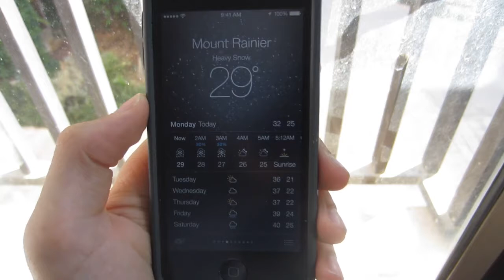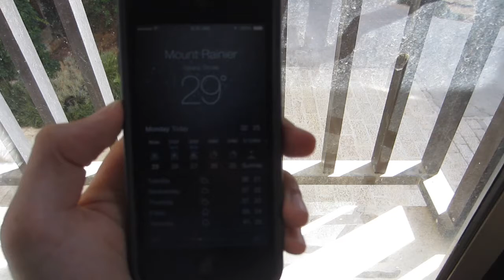iOS 7 New Feature - New Weather App - Demo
In this video I give you guys a tour / demo of the new iOS feature. Check out the playlist of all the other iOS 7 Features

P.S. You can also leave a coment on this video, and I will do my best to reply. Keep in mind that I do get a lot of questions, but I will do my best to answer you as soon as possible.